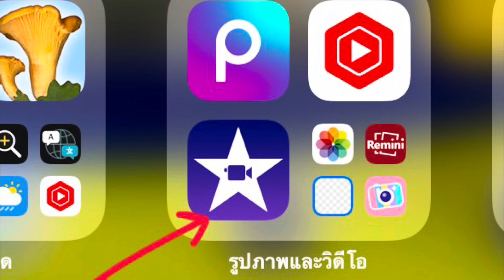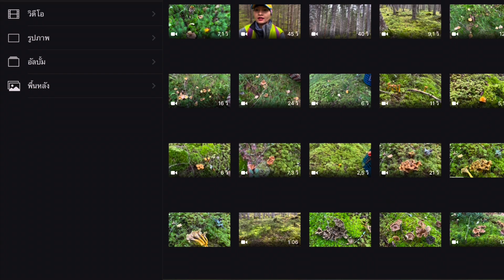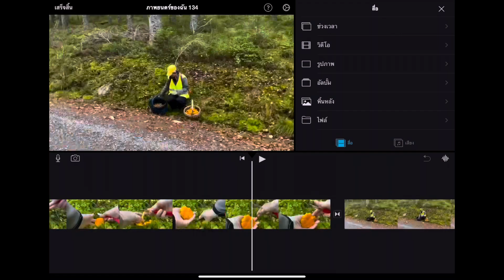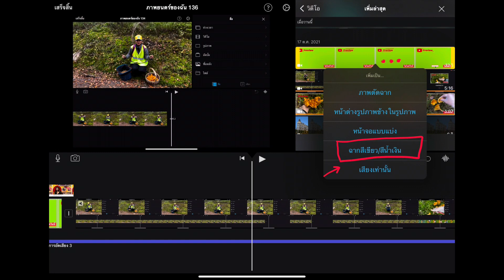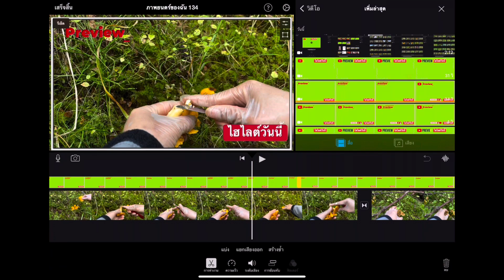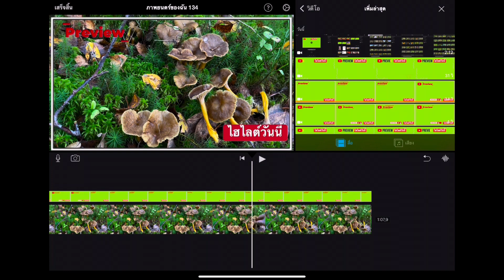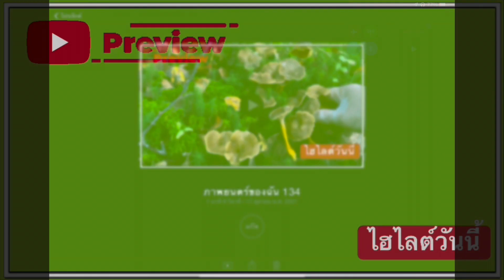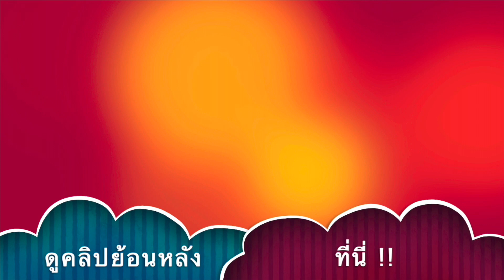โปรแกรมฟรี IMovie ตัดต่อคลิปยูทูปแบบมืออาชีพ สอนวิธีการดึงสีเขียว ฉาก Green Screen ทำไฮไลต์คลิปสวยๆ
ใสฉาก Green Screen และวิธดึงสรเขรยวออกจากฉากด้วยโปรแกรม iMovie ใช้ iPhone และ iPad สร้างช่องยูทูป สร้างคลิปยูทูป สวยๆ ไม่มีโลโก้บังหน้าคลิป พร้อมแนะนำโปรแกรมฟรีๆ ที่ใช้ได้ในมือถือ PicsArt , Erase ,Remini,Keynote,iMovie,Feacbook ประยุกต์ใช้ในคลิปได้อย่างไร พาทำ คลิปยูทูป อินโทรฯคลิป ไตเติลคลิป และการตัดต่อคลิปแบบมืออาชีพ
เปิดติวออนไลน์ที่ช่องติวเข้มมือใหม่หัดทำยูทูป สอนกันฟรีๆ แชร์ทุกเทคนิคจากคนที่ทำจริง ประสบความสำเร็จจริง และช่วยแนะนำให้ไปให้ถูกทาง เรียนด้วยกัน รู้ไปด้วยกัน สอบถามได้ทุกคำถาม ที่นี่ ทุกวันเสาร์ เวลา 20.00 น. ตามเวลาประเทศไทย แชร์ทุก
เทคนิคการทำคลิปยูทูป เริ่มต้นทำยูทูป ที่นี่ด้วยกันนะคะ
เทคนิคการทำให้คลิปปัง ทำให้ช่องยูทูปดัง และประสบความสำเร็จ เปิดเผยที่นี่ แชร์ประสบการณ์ตรงจากครูสู่ยูทูปเบอร์ เพราะทำเอง ได้ผลเอง เลยอยากแชร์ พูดถึงองค์ประกอบหัวใจหลักของการทำช่องยูทูปให้ประสบความสำเร็จ มองในแบบที่นักการตลาดมอง แชร์ทุกเทคนิคที่สามารถเปิดเผยได้ โดยไม่ผิดกฎ ฝากกดติดตาม กดแชร์ กดไลน์ กดกระดิ่ง เพื่อไม่ให้พลาดคลิปต่อๆไปจ้า โปรดกดติดตาม กดไลน์ กดแชร์ เพื่อไม่ให้พลาด เทคนิคดีๆ ที่จะแชร์ต่อไปจ้า  ไม่มีอะไรทำไม่ได้ ไม่มีอะไรยากเกินไป เพียงเปิดใจ และพร้อมจะเรียนรู้ไปด้วยกัน ไม่มีอะไรยาก สำหรับคนที่พร้อมจะสู้ แชร์ประสบการณ์จากครูสู่ยูทูปเบอร์ พร้อมแนะนำทุกคน ทุกขั้นตอน

🚨ติดตามเทคนิคดีๆได้ที่ กลุ่ม เฟสบุ๊ค แจกฟรีมือใหม่หัดทำยูทูป
🚨เรียนออนไลน์ย้อนหลังทุกบทเรียนที่นี่ 👉🏻
🚨สมัครเข้ากลุ่ม ติวเข้มมือใหม่หัดทำยูทูป หากสนใจติวในห้องติวฯในเฟสบุ๊ค กลุ่มติวเข้มมือใหม่หัดทำยูทูปได้คะ